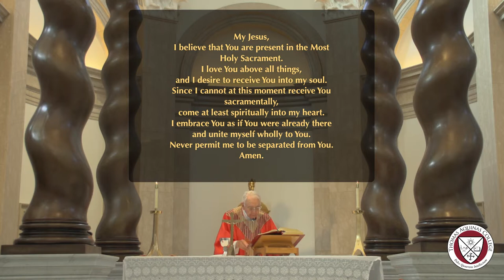Mass for Mother of Divine Grace Class of 2020 | Thomas Aquinas College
Our Lady of the Most Holy Trinity Chapel, Thomas Aquinas College
Santa Paula, California - Easter 2020